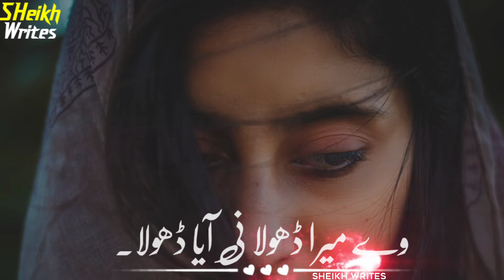Ve mera Dhola Ni aya Dhola /Ranjha Shershah/ Sad whatsapp status/latest whatsapp status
Ve mera Dhola Ni aya Dhola
Shershah movie Whtspap status

  My channel provide Only Entertainment and Enjoy